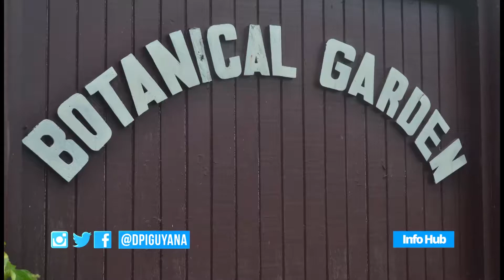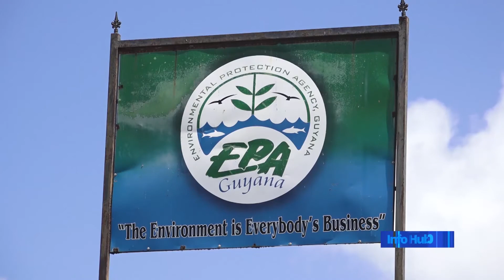National Parks Commission to engage foreign stakeholders to assist in maintaining parks